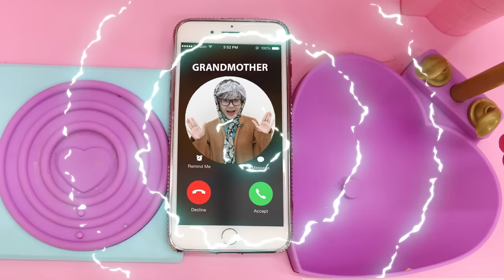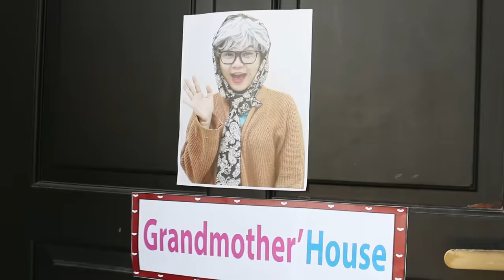Annie Pretend Play Dress Up Little Red Riding Hood Funny Children’s Stories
Annie and her family pretend play dress up to the Little Red Riding Hood children story.